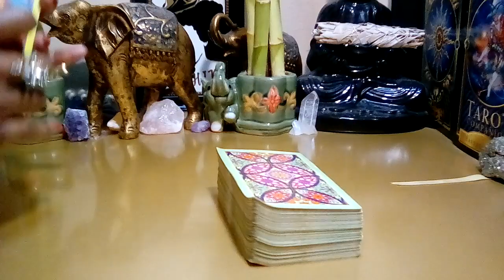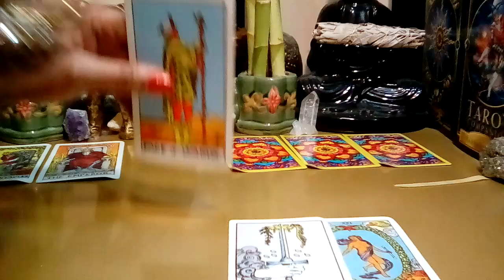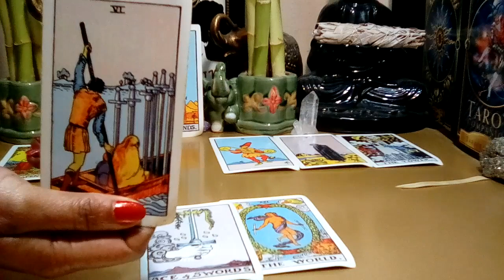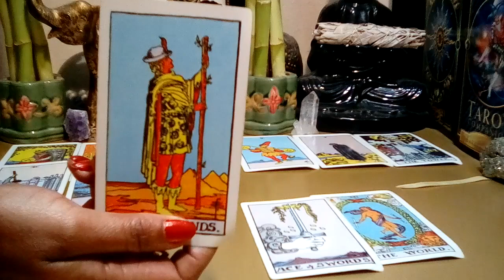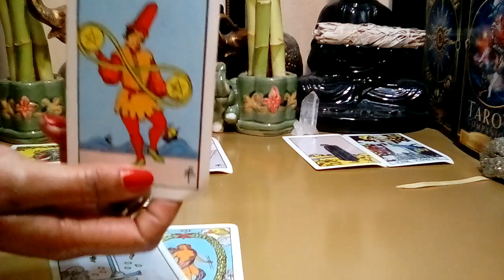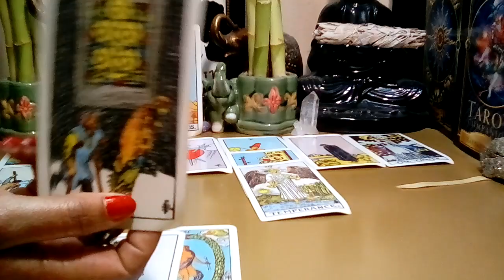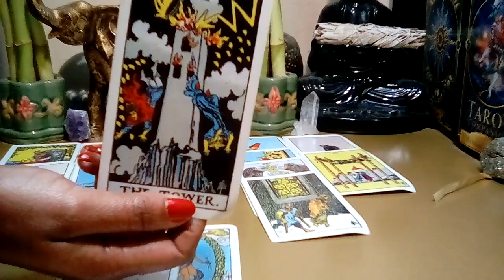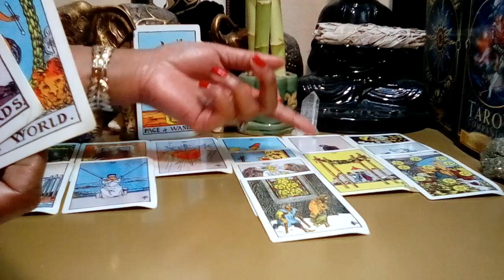LEO OCTOBER 2022 🧡 **YOU'RE SHOCKED! THEY'RE LEVELING UP WITH SOMEONE ELSE!** (Bonus Reading)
Leo October 2022 Tarot Love Reading.

Decks Used:
Cosmic Tarot
Crystal Visions
The Pictorial Key
Rider-Waite Tarot